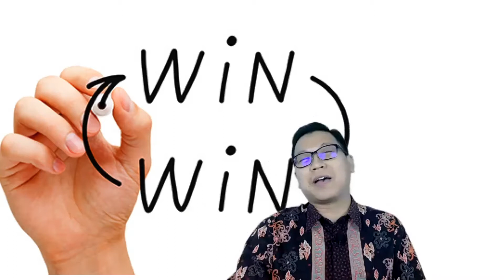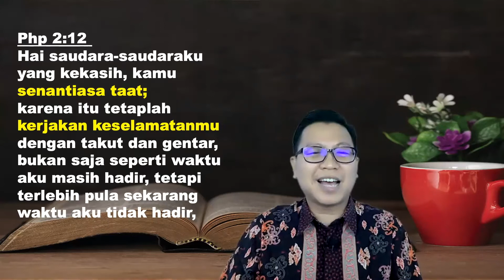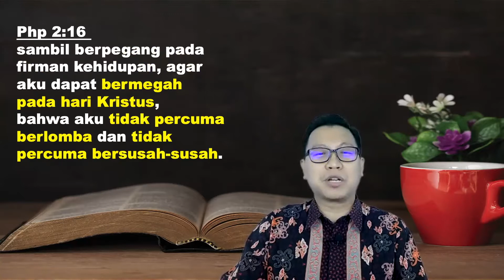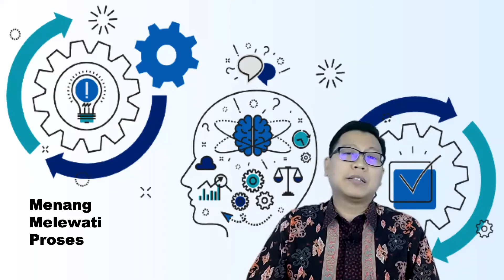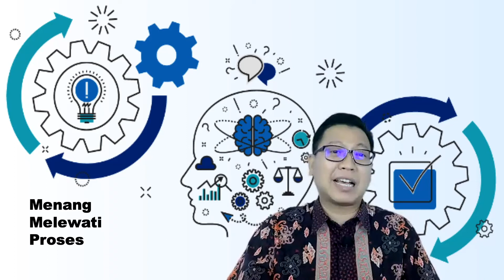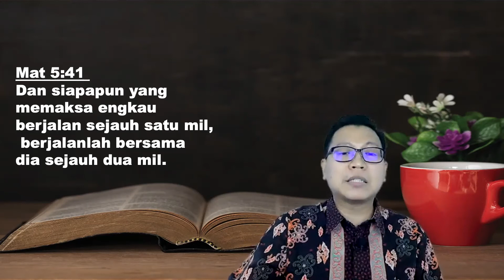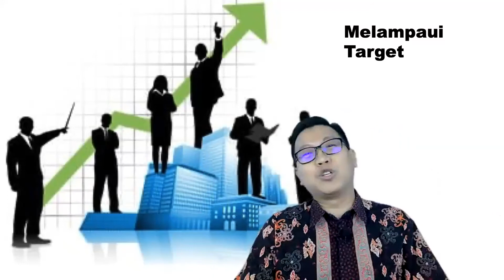MENANG MENGHADAPI POLITIK KANTOR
IBADAH KARYAWAN GSKI KEBON JERUK
Jumat, 03 September 2021 Pkl 12.00 WIB